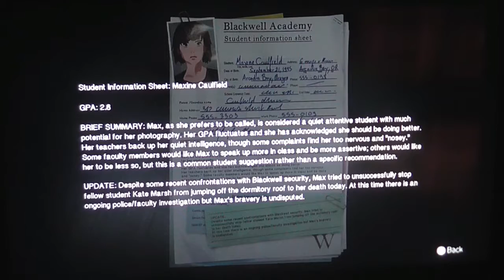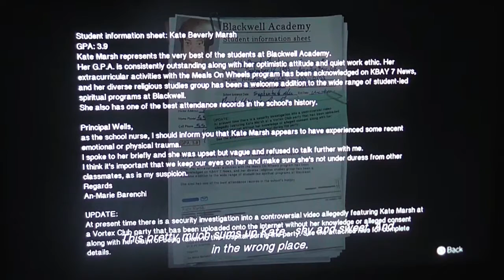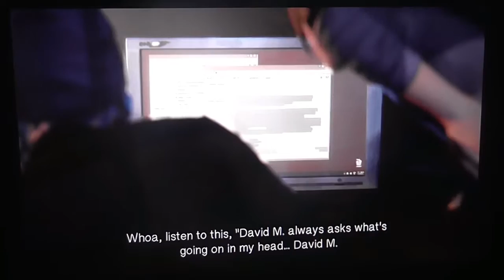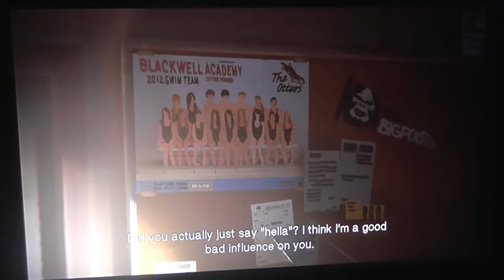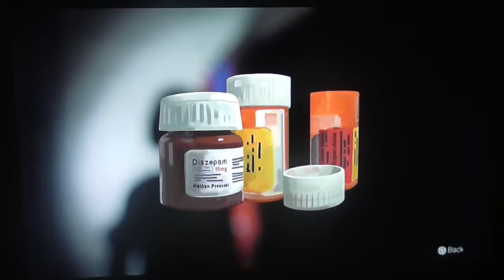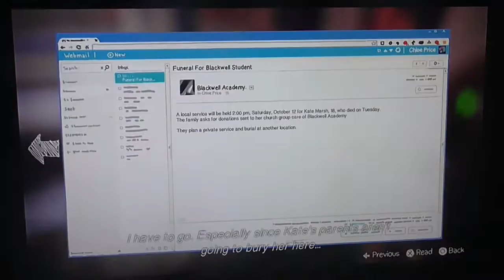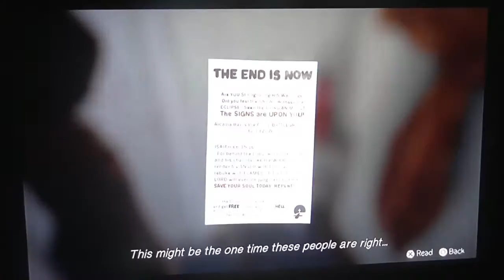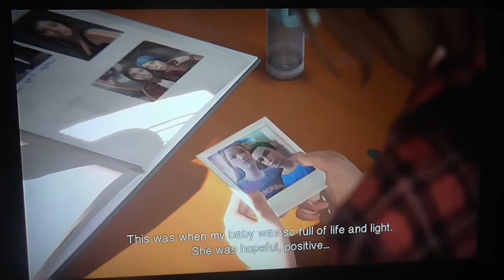Life is Strange (PS4) (Part 9) (Ep.3) - swimming with chloe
this game is on:
PS4
PS3
XBOX 360
XBOX ONE
PC
ETC...